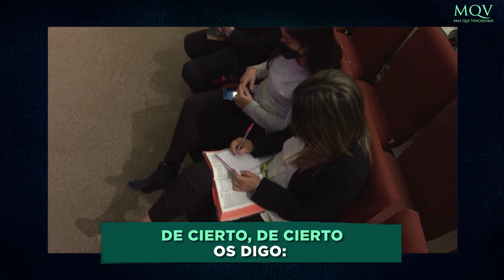MDI255 Minuto de Impacto MQV - El hijo es el reflejo del padre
Papá, no subestimes la influencia que tienes sobre la vida de tus hijos. Ellos están atentos a todo lo que haces y dices, y sin que te des cuenta, terminarán siendo un reflejo de ti.
Ellos buscan imitarte, ¡imita tú al Padre Celestial!

➡️ Fragmento de la prédica "El amor sanador de un padre" del Pr. Emilio Agüero Esgaib, a ser emitida este domingo 26 de junio, a las 10:00 de la mañana, por canal Trece.